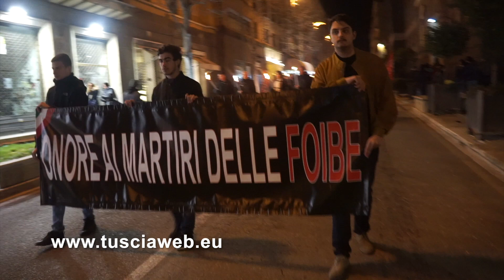CasaPound celebra il "Giorno del Ricordo